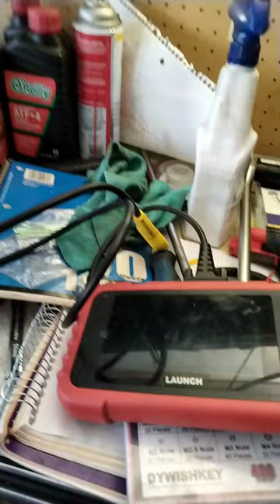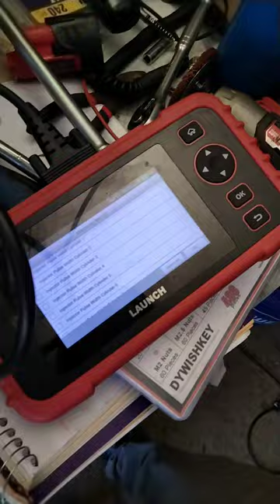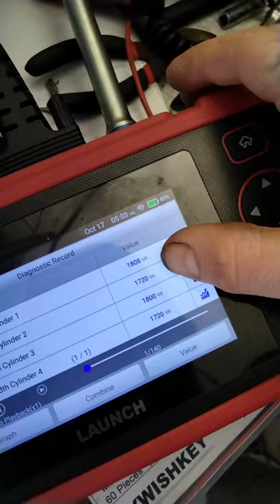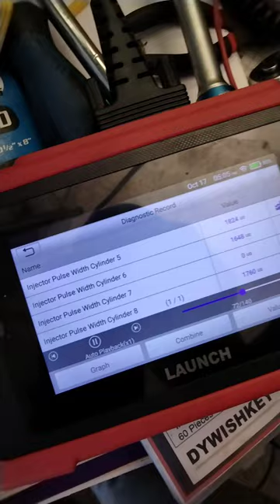2006 Charger RT Hemi diagnostic tip. misfiring hemi, Aftermarket anti-theft system?(towards the end)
Need help with figuring out the anti theft thing. Like what those wires would connect to and how to go about deleting it. When the time comes and I go out and investigate that wire mess, I'll figure it out, but let's see if you all can point me in the right direction in the meantime.